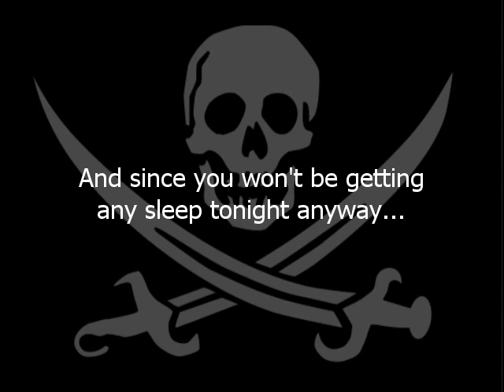Mega Man Legends Abridged: 04 - Nightmare Fuel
It's here!  It's here!  It's fina-lully here!
Here it is, people.  Nine minutes of MMLA goodness*.  I hope you enjoy.

*goodness may not actually be good.

VOICES:
TauVertex:  MegaMan, Teisel, Nurse, Uptown Guy, Wily, Servbot 3 (Evil) & 4 (Hyper), Reaverbots
Prosecutor.Blue:  Tron, Bon, Servbot 2 (#5), Reaverbots
Cafechan:  Roll
Sky:  Servbot 1
Xintendation:  Boss Reaverbot